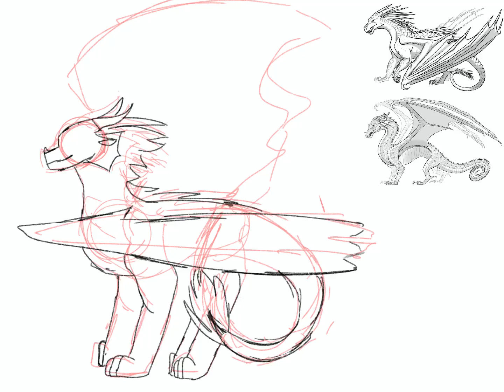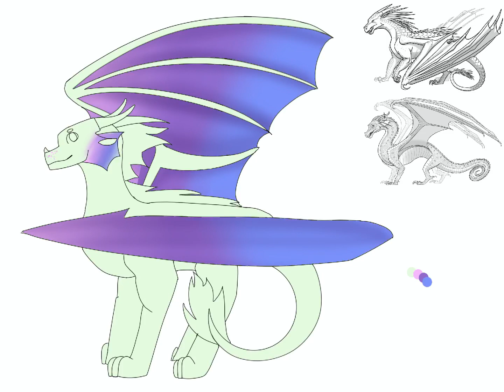OC Speedpaint - Prism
I apologize for the pixelated video, anyways, this was an idea that’s been in my head for a while. Prism is a RainWing-IceWing hybrid, and I quite like their design. I don’t have any information otherwise about them yet, but hey. This took a few attempts to get right but I’m happy I finished it. This attempt took me an hour and a half. I might make a redraw someday but for now, this is Prism!